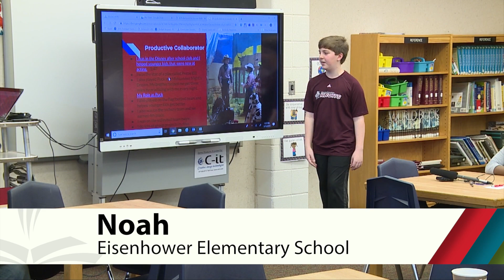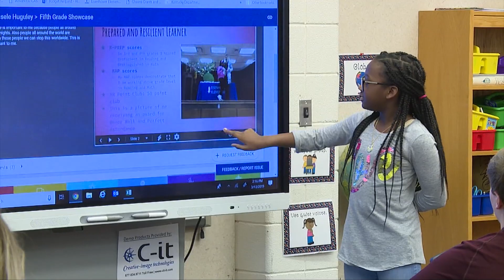Eisenhower Elementary School – Backpack Defenses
Three fifth graders at Eisenhower Elementary School gave their backpack defenses for a special guest. Andrew Stillman leads a team of software engineers responsible for the software that powers the JCPS Backpack of Success Skills initiative.